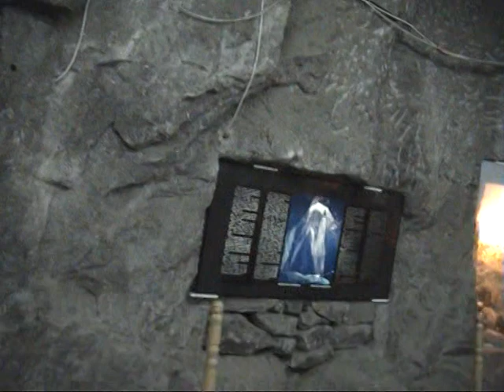Parajdi sóbánya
Sószikláiról és sóbányájáról ismert Székelyföldi település.